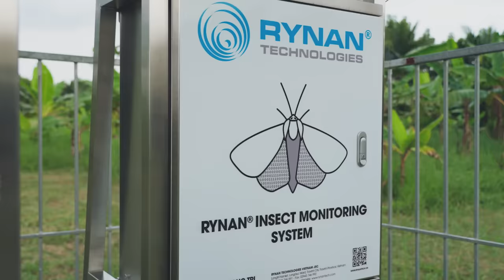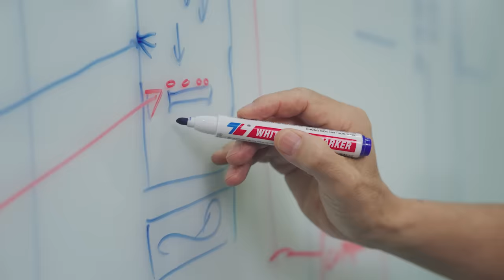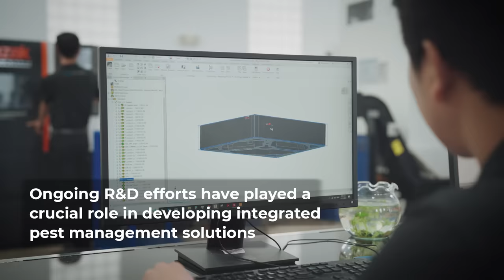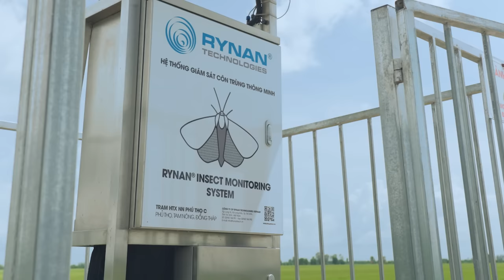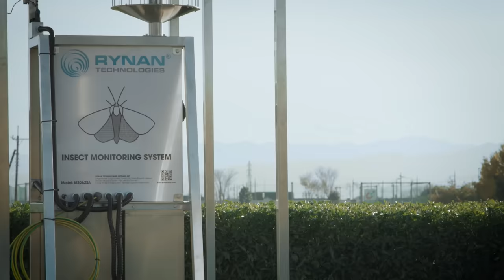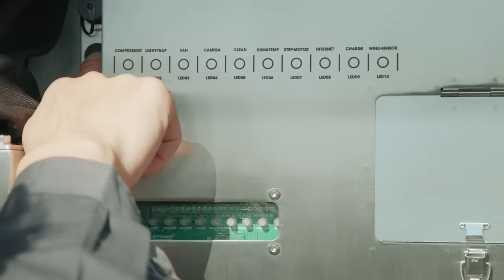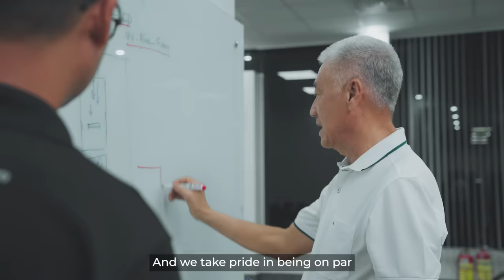RYNAN Insect Monitoring System in Vietnam & Japan 2024 (EN/VN/JP/TH/CN Subs)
RYNAN sets foot in Japan: Transforming Agriculture with our AI-powered Insect Monitoring System!

Thrilled to announce our partnership with @sojitzcorp, bringing RYNAN's AI-powered insect monitoring system to Japanese farms and redefining the future of agriculture!

What does this mean for the future of farming?

Smarter Pest Control: Gain invaluable insights into your farm's insect ecosystem with RYNAN's comprehensive AI data analysis. Track population trends, pinpoint threats, and optimize pest management like never before. Minimize unnecessary chemical use for a healthier environment.

Predictive Algorithms: Our system doesn't just react to problems, it anticipates them. Advanced algorithms predict pest activity, allowing farmers to proactively deploy targeted solutions and stay ahead of the curve. ️

Data-driven Decisions: RYNAN puts environment data at your fingertips. Access wind speed, direction, and rain levels directly, without setting foot in the field. Make informed decisions and optimize your farm's operations.

Follow us on a journey beyond Vietnam as we delve into its successful expansion into Japan, marking a significant step towards sustainable and efficient farming practices. Join us in shaping the future of agriculture!